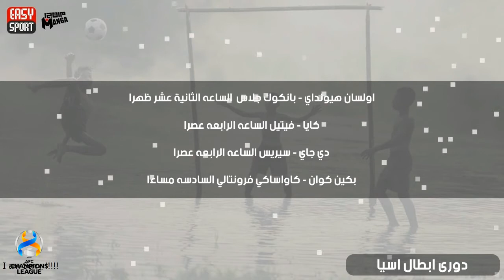جدول مباريات اليوم 29-6-2021 الثلاثاء (كوبا امريكا - يورو 2020 دور ال 16) ليله للكبار فقط واخر طاقات